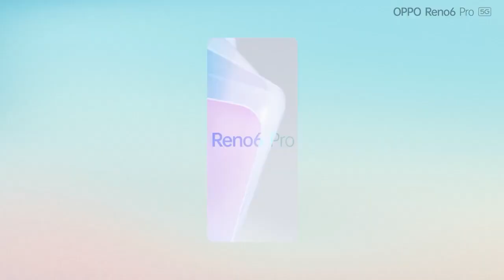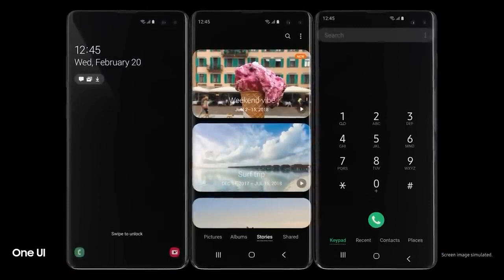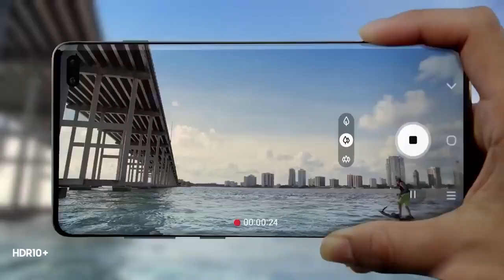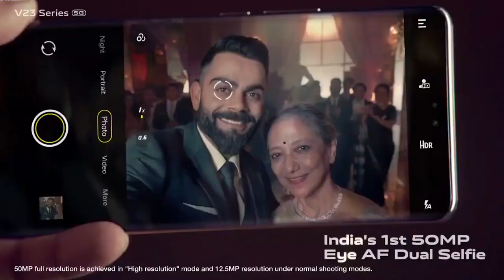Top 3 Best Curved Dynamic Amoled Display smartphone 2022